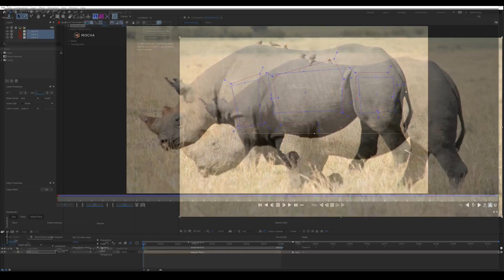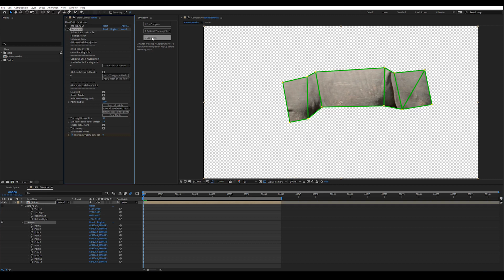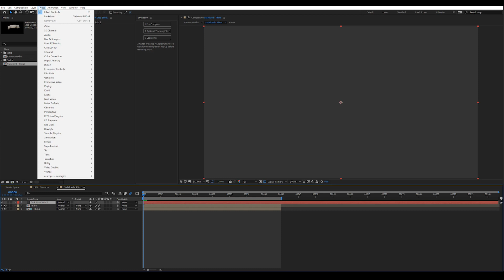Lockdown for After Effects Mocha Workflow Tutorial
Lockdown is a revolutionary new plug-in that allows you to track warping surfaces inside After Effects. Perfect for beauty retouching and other previously difficult cleanup jobs!